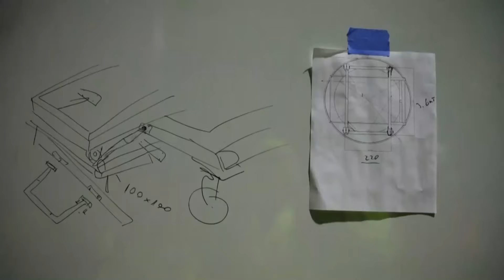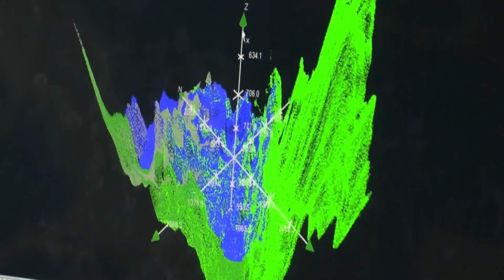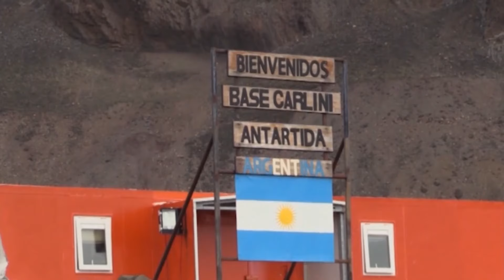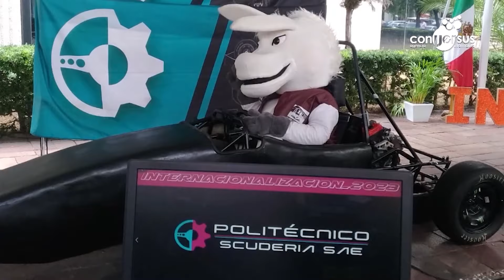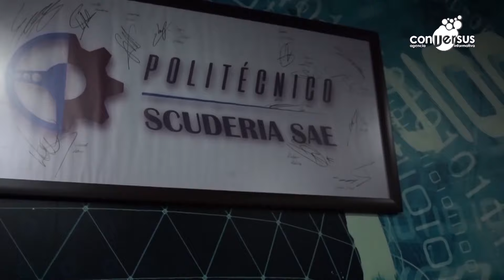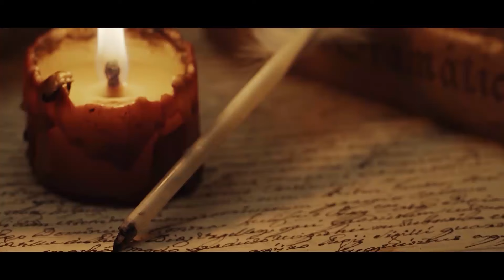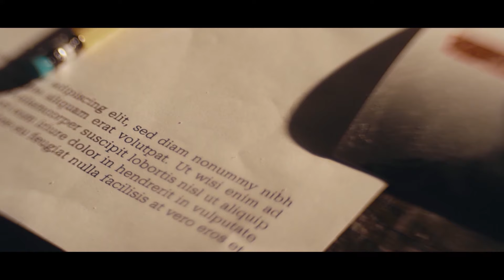Noticiero Científico y Cultural Iberoamericano NCC # 638